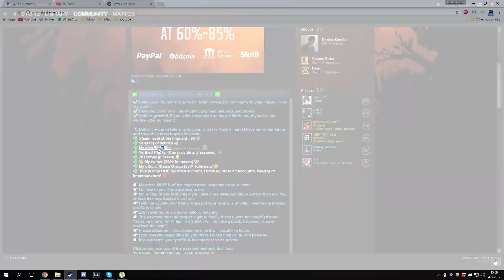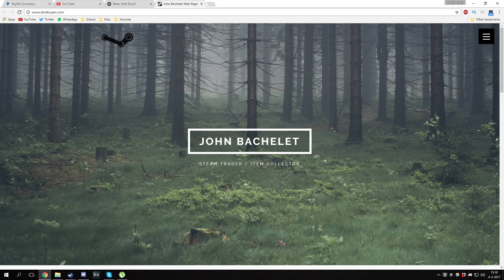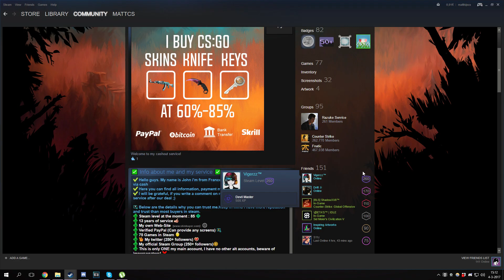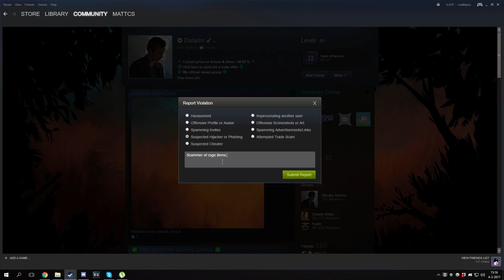Busting A 'Professional' CS:GO SCAMMER!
I'm a professional scammer hehe :)

His profile info
steamID
STEAM_0:1:13413402
steamID3
[U:1:26826805]
steamID64
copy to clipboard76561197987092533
profile

Another csgo scammer trolling video! I hope you like this one just like the last one :)